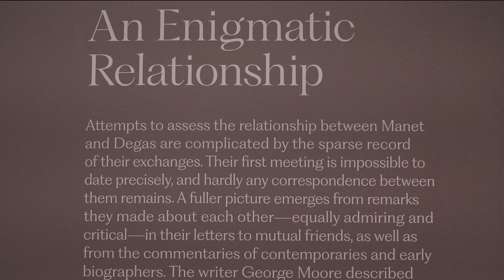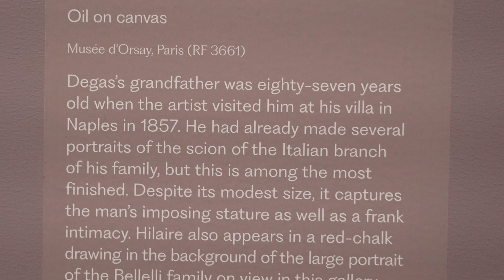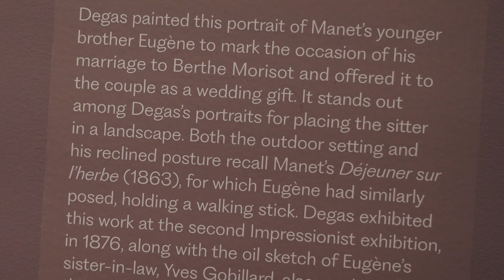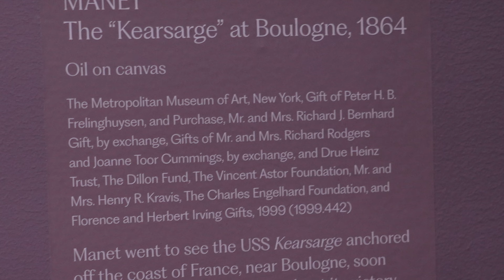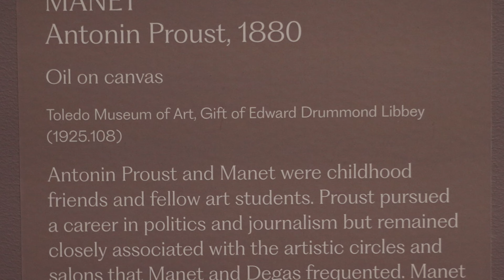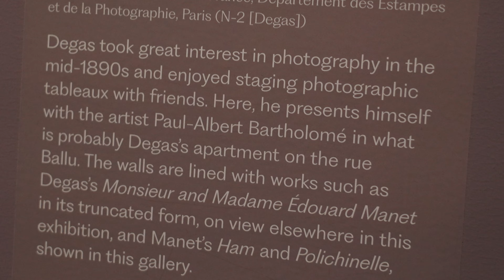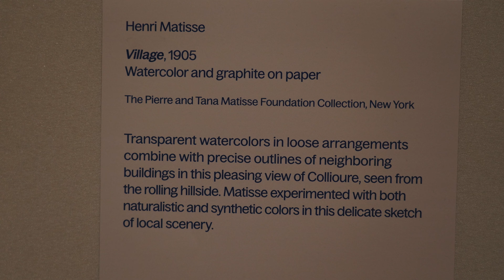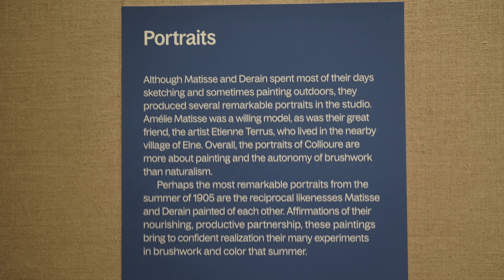Mane & Dega and Virtigo of Colar at MMA in 4k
Travel videos show exhibitions of Mane & Dega and Virtigo of Colar at Metropolitan Museum of Art in 4k.

Video was taken in December 2023 with Sony A7rMk3 with 24-105Gf4.

Some official videos of the exhibitions are available:

Manet / Degas | at The Metropolitan Museum of Art | November 2023

Exhibition Tour—Vertigo of Color: Matisse, Derain, and the Origins of Fauvism | Met Exhibitions

Manet/Dega at MMA: Manet/Degas at the Metropolitan Museum of Art
Virtigo of Colar: Matisse, Derain, and the Origins of Fauvism

My videos in Musee d'Orsay I could not show some of paitings whch were in these two
exibition at MMA. Please enjoy them.

Moderato 7:45, 2. Larghetto 9:24, -3. Allegretto 5:56 Mitsuko Uchida Jeffery Tate: English Chamber Orchestra

More (289) videos for Venice, Vienna, Romania, Torino, Verona, Vicenza, Spain, and Japan are available